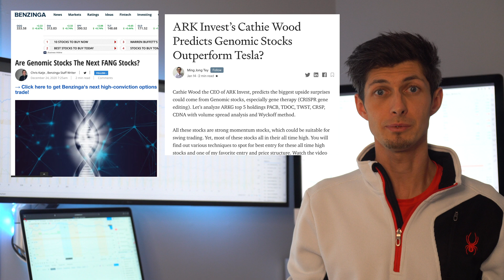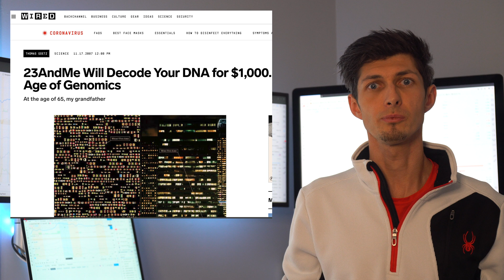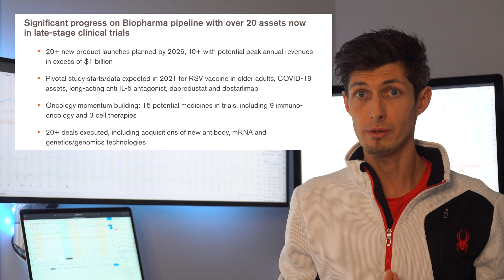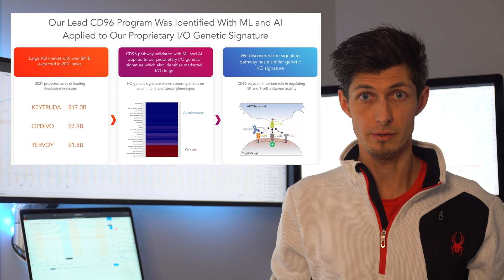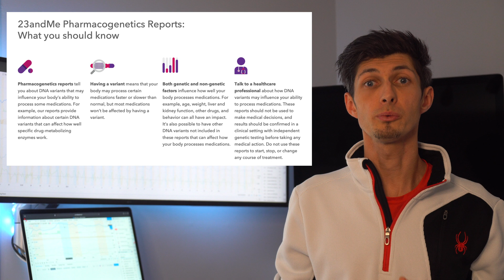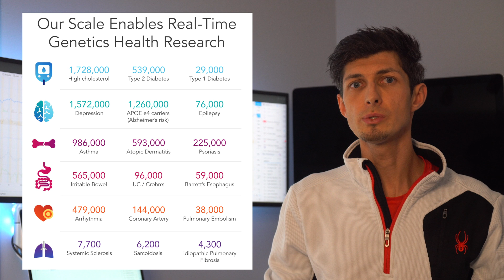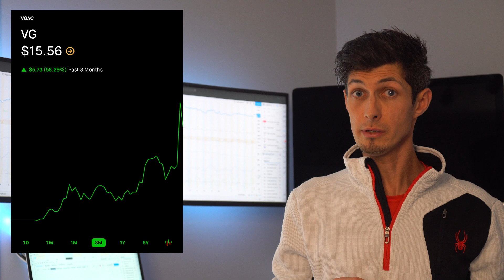VGAC and 23 and Me Merger. This a Good Time to Buy 23 and Me? It's Genomics Time To Shine!!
🟡 My Sweet Office Gear 🟡
❇️ (will work for 49") Monitor Arm
❇️ (will work for 26-34") Monitor Arm
❇️ LG 49 Super Ultrawide Monitor
❇️ Mac Adaptor Mount
❇️ Desk Motor
❇️ Blue Yeti X
❇️ Audio Engine A2+
❇️ Bose Quiet Comfort 35 Series 2
❇️ Under desk Cable Housing
❇️ Surge Protector
❇️ LED Strip

I have been interested in going pubic for a while now, 23andMe. They have finally revealed plans to go public via a special purpose acquisition company also known as a SPAC named VG Acquisition, ticker VGAC. This announcement was just this past Thursday, February 4th. I had to do a video on this because I am very big with investing into the future and one of my biggest idols is Kathy wood with ARK ETF. I encourage you at least watch thier big ideas presentation on youtube, I will link it below. Every fund they have is 50% up or higher over the last year. They are amazing at researching trends. Kathy was very EV bullish last year and this year she seems to think its time for genomics to shine. The overall costs of innovating in this space have come down dramatically and the technology has advanced SO MUCH that many genomics stocks have had some major runs. Look at Twist Bioscience, ticker TWST, up almost 1200% in 2018, or FATE, up almost 5000% since 2017. Or exact sciences, ticker EXAS is up 2200% in 4 years. I have 62 genomic based stocks I have been researching the history and time line and if you look closely at the charts, regardless of product or company, they all shot straight up more recently. Kathy may be on to something with technology advancing fast and costs coming down in this space allowing for faster innovation and faster potential profits. Ok so what is 23 and me? Its a consumer genetics and research company founded in 2006.  They do genetic testing on you and get you details about your health and wellness. They also make use of this information when developing treatments for genetic diseases. Once the merger happens, the ticker will become ME and its current value is around 3.5 billion dollars. This merger will provide 509 million in cash held by VG Acquisition, 250 million from private investment in public equity, and sir richard branson, the founder of VG Acquisition and 23and me ceo both added $25 million each giving this company approx 984 million in cash to fund its operations. This deal is estimated to close somewhere around Q2 of 2021. 23and me started with a $1,000 test that could alert customers to potential health risks that quickly ran into regulatory issues that forced it to be pulled from the market, they then pivoted to ancestry testing, and later re-launched a health-care test after gaining FDA approval. The once-booming genetic testing business has since slowed as early adopters have thinned out and consumers concerned over privacy have shied away making 23andMe cut jobs last year. But, The company sees its  customer count growing to 11.2 million in fiscal 2021 and reaching 16.4 million by 2024.
They formed a partnership with GlaxoSmithKline, ticker GSK, in 2018 for an exclusive 4 year collaboration that will focus on research and development of innovative new medicines and potential cures, using human genetics as the basis for discovery. The collaboration will combine 23andMe’s large-scale genetic resources and advanced data science skills, with the scientific and medical knowledge and commercialisation expertise of GSK. GSK is a science-led global healthcare company that innovates pharmaceutical, vaccine and consumer healthcare products. They alone have 20+ new product launches by 2026 with over 10 having potential peak annual revenues in excess of 1 billion dollars. They also have oncology momentum with 15 potential medicines in trial and 20+ deals already executed including acquisitions of new antibody, mRNA and genetic technologies.